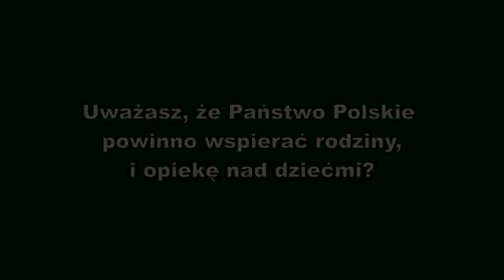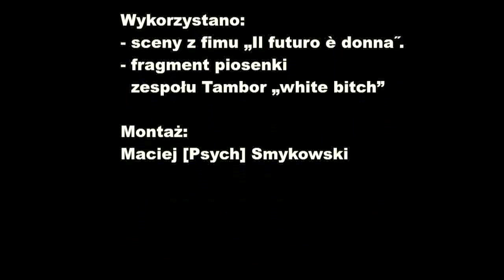Jak pomóc polskim dzieciom?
W domach dziecka w Polsce czeka na rodziców 20 tys. dzieci.
Dużo więcej dzieci przygotowanych do adopcji niż par, które chcą stworzyć im nowy dom.

Wykorzystano fragmenty filmu Il futuro è donna, oraz piosenki zespołu Tambor: White Bitch. Nie pretenduję do praw autorskich do tych utworów.

Montaż: Maciej [Psych] Smykowski

Podobne tematy można znaleźć na